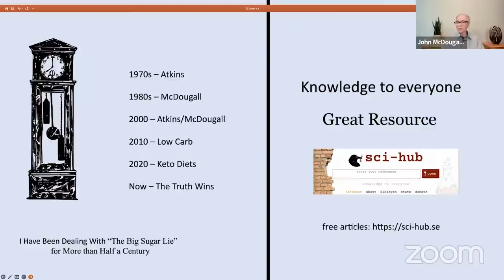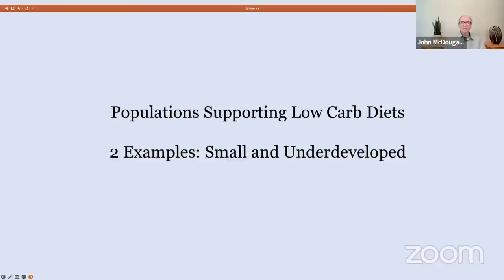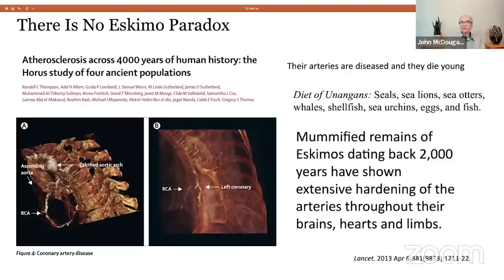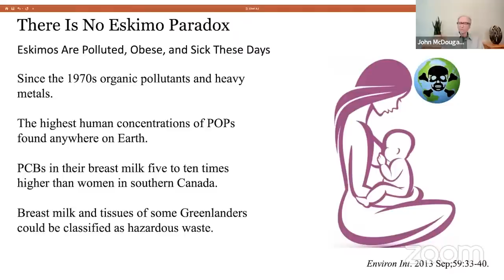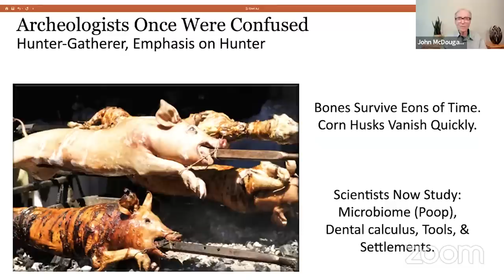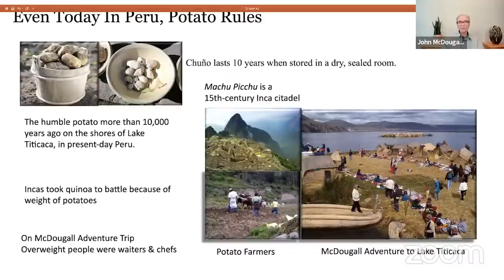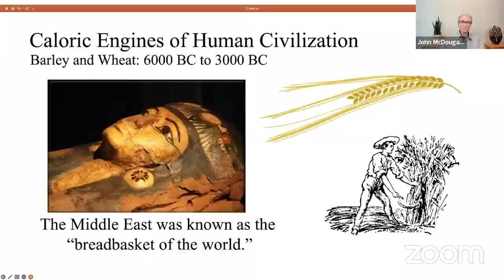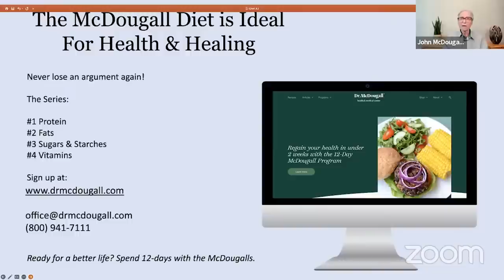THE TRUTH ABOUT LOW CARB DIETS - A NEW LECTURE BY JOHN McDOUGALL, M.D.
MY LATEST BESTSELLING BOOK:

If you would like your questions answered personally by Mary and Dr. John McDougall, tune in to Dr McDougall's YouTube channel every Sunday evening at 5:00pm PACIFIC time here:

100% of participants said they feel equipped with the tools and knowledge to be successful in reaching their long-term health goals

In Health,